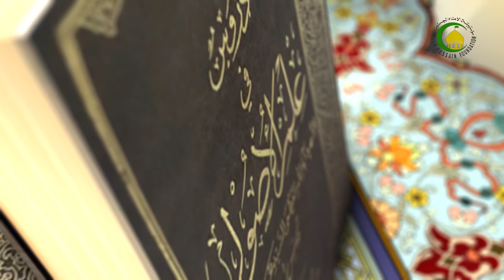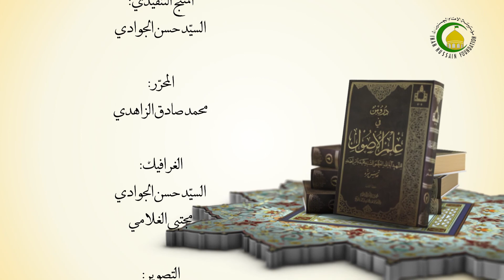94 الدلیل الثانی 2 - الأستاذ: سماحة الشیخ سعد عبد العلی هانی الغری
94 الدلیل الثانی 2 دروس في علم الأصول، الجزء الأول، الحلقة الثانیة، و قد يقال: إن هذا الجواب...، ص306   سماحة الشیخ سعد عبد العلی هانی الغری